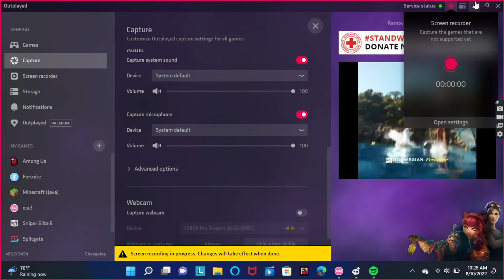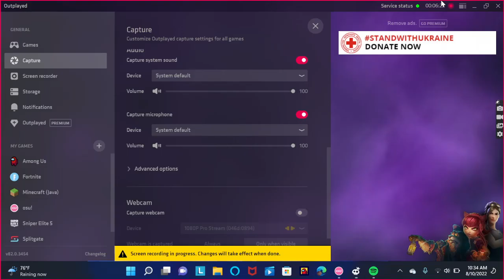osu!mania rude buster 4k